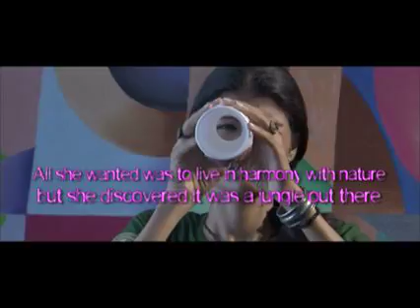Framed - The Characters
Meet the characters of Framed, an exciting new film in english.

RELEASING IN CHENNAI ON AUG 24th AT SATHYAM CINEMAS

FRAMED - An Urban, Witty, Campus Thriller with a Light Side

Directed by Chetan Shah

Featuring a young new ensemble cast including
Rohan Gupta, Karthik Kumar, Lekha Washington, Shaun Williams, Malavika and Ruchika Chanana

Also featuring Dhritiman Chatterjee and Tinnu Anand

A crazy original score by Prasanna and a soundtrack featuring the work of 4 music directors